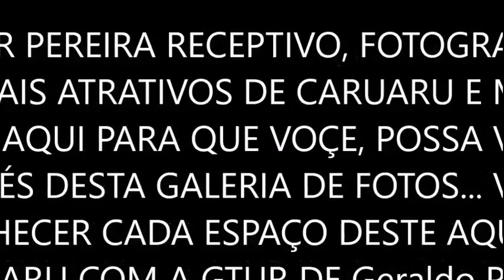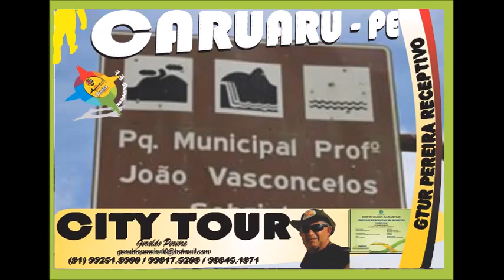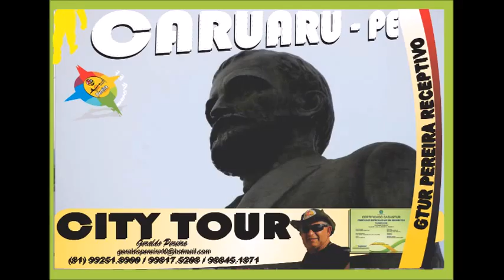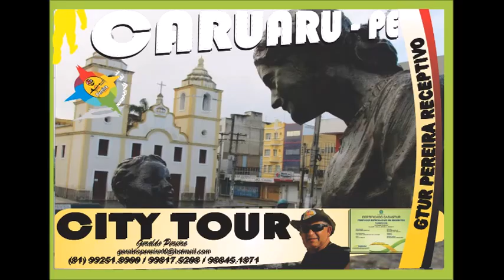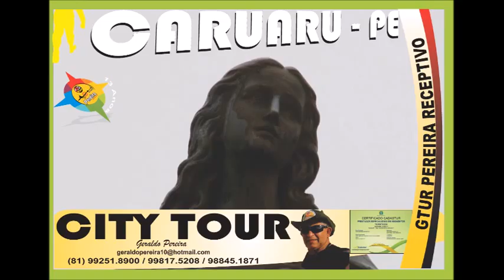GTUR PEREIRA RECEPTIVO CITY TOUR CARUARU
A GTUR PEREIRA RECEPTIVO, FOTOGRAFA OS PRINCIPAIS ATRATIVOS DE CARUARU E MOSTRA TUDO AQUI PARA QUE VOÇE, POSSA VIAJAR ATRAVÉS DESTA GALERIA DE FOTOS... VENHA CONHECER CADA ESPAÇO DESTE AQUI EM CARUARU COM A GTUR DE Geraldo Pereira